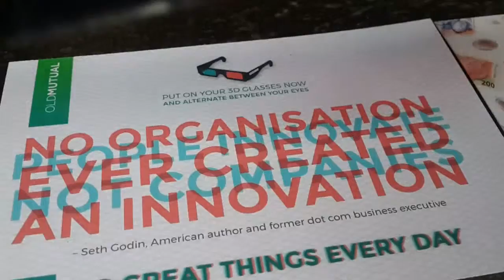Old Mutual Marketing 3D Postcard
Using Red Reveal & Anaglyph 3D